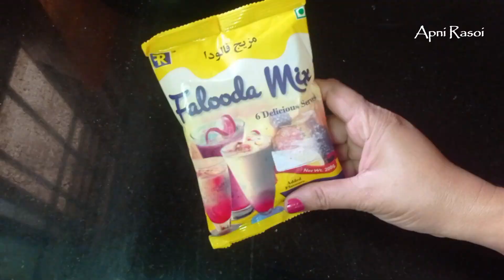Mango Faluda Recipe / Falooda With Mango / Easy Dessert Recipe / Make Faluda From Faluda Mix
faluda kaise banaye
mango faluda banane ki vidhi
falooda recipe
aam ki recipe
summer recipe
mango recipe
mango falooda by soni sinha